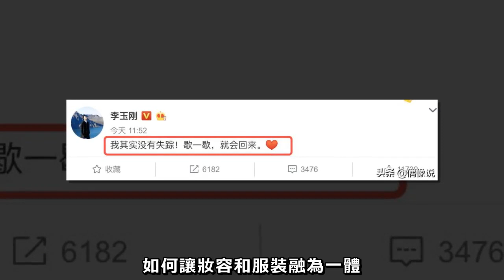41歲李玉剛國外演出連摔兩跤，砸壞舞檯燈，事後發文內容很揪心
近日，41歲的李玉剛重歸大眾視野，並帶著《昭君出塞》再次出山，目前正在國外演出，向外國人展示中國文化。

不過，近期李玉剛在演出時卻發生安全事故，本來要登台謝幕的，結果李玉剛下台階時檯面太滑，直接摔倒在地。李玉剛穿著舞台裝，還披著斗篷，行動顯“笨拙”，以至於摔跤後好一會才踉踉蹌蹌站起來，讓人捏了一把汗。

事發當時，工作人員趕緊衝上去扶起李玉剛，結果李老師被扶起來之後沒走兩步，卻又一次摔倒在台上，工作人員再次將他架起，才得以站起來。

李玉剛摔倒的瞬間，疑似將舞檯燈撞壞了，其中有好幾個都不亮了，事後工作人員還上台去修復，可見這一跤摔得不輕。